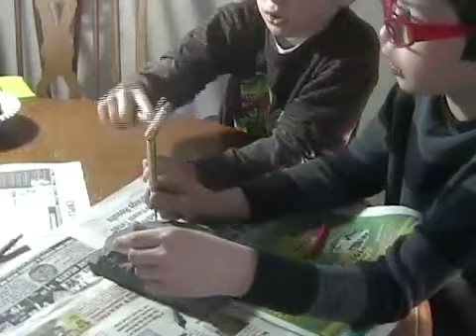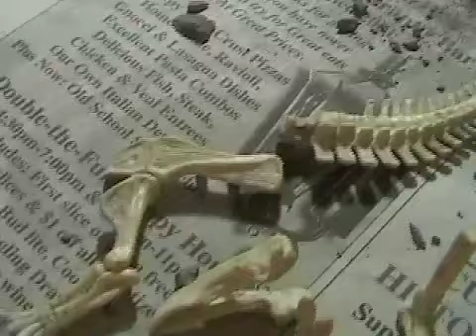Tricertops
The boys go digging for some Dino bones